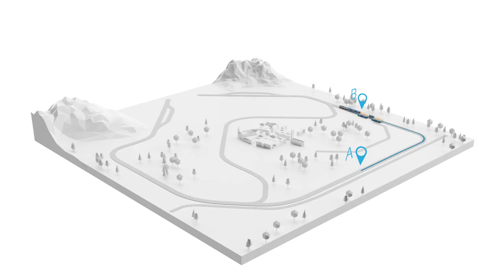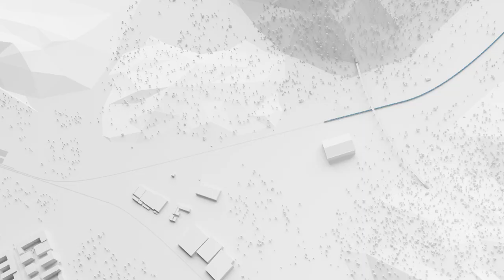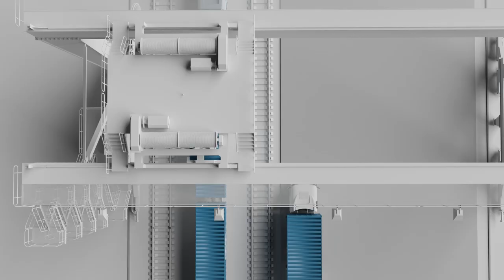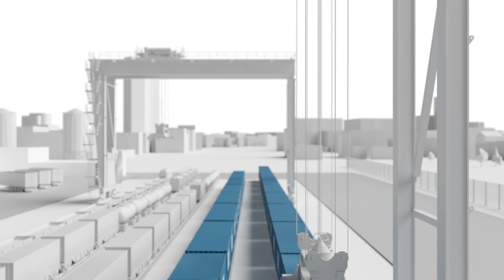Competitive Freight Wagon - The Concept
The Competitive Freight Wagon initiative – CFW – aims to develop a new type of freight wagon that is defined by the requirements of modern logistics in order to make rail transport significantly more attractive – also and especially for high-quality and time-critical goods that are practically not transported by rail today.

The CFW concept includes the following features, among others:
Production model based on real block trains to avoid shunting and continuous train formation. This significantly reduces gross transport times by rail.

Fully electric operation with permanently assigned electric locomotive with battery range extender
Modular design with interchangeable bodies for different goods in order to achieve high mileages and thus compensate for the initially expected additional costs compared to conventional wagons
Lightweight construction with a topology-optimised supporting structure of the wagon for better driving dynamics, significantly lower unladen weight and thus higher payload. This results in a significantly better utilisation of traction.

Electronic brake control with powerful disc brake for better dynamics of the train set and thus access to fast train paths, especially during the daytime in mixed traffic.
Aerodynamic design of wagon body, chassis and running gear for less noise and lower energy consumption.

The CFW wagons are air-suspended and have a height control for level compensation in case of different loading conditions of individual wagons or individual loading platforms for better and less wearing driving dynamics.

Digital Automatic Coupling (DAC) for significantly better longitudinal dynamics of the train set and further weight reduction. At the same time, the wagon transitions (distance between individual wagons) are significantly reduced. This allows up to 30 % more loading platforms compared to a 750 m long conventional train, and also increases energy efficiency due to significant aerodynamic effects.

DAC type 5 (allows automatic uncoupling in addition to automatic coupling) also allows for simpler, faster and safer train formation and break-up and reduces throughput times.
Automatic Corner Lockings: electronically controlled container corner lockings as a lift-off protection at high speeds, encountering traffic or strong side winds.

Safe onboard unit for wagons and locomotive for the implementation of a SafeTrainIntegrity system for permanent safe monitoring of wagon and train conditions. This makes extensive automation of operation possible from a technical and approval point of view. At the same time, the basic function for ETCS Level 3 is provided.

Power supply with 400 V 3-phase AC (e.g. for refrigerated goods) and telematics services for permanent monitoring of load and vehicle.